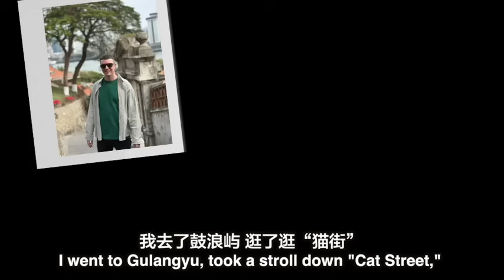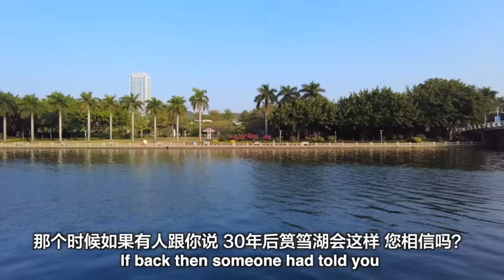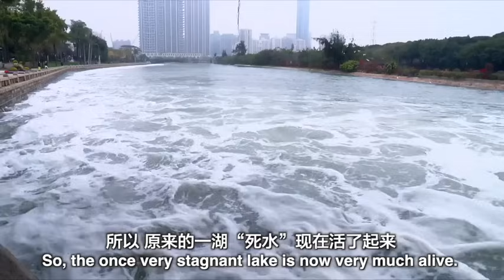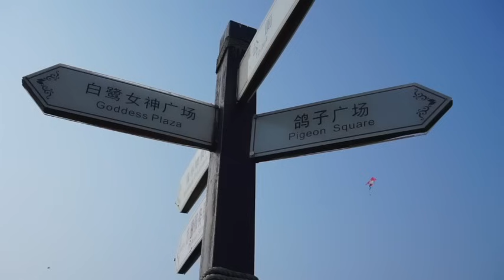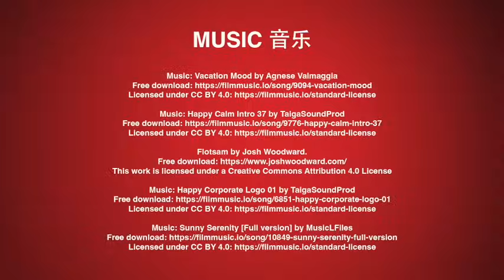Is this the World's Most Chill City?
Sparkling lake, verdant shoreline, swimming fish in the shallow water, bustling tourists, flying egrets...China's @Xiamen is a city of leisure and comfort. Stuart, a British vlogger who lives in China, found a treasured place to play and unwind - Yuandang Lake.
You would never have imagined that Yundang Lake, which is now rippling with blue waves, was once a disgusting stinky lake. What has happened here in the past 30 years? Follow Stu to find out!